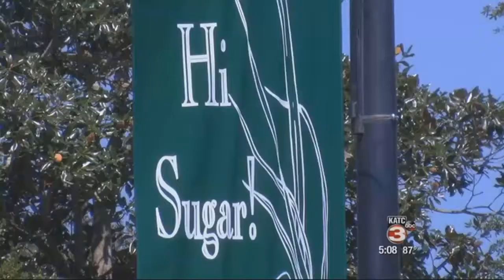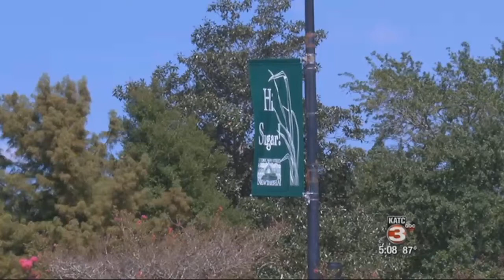The 74th annual Louisiana Sugar Cane Festival kicks off the weekend